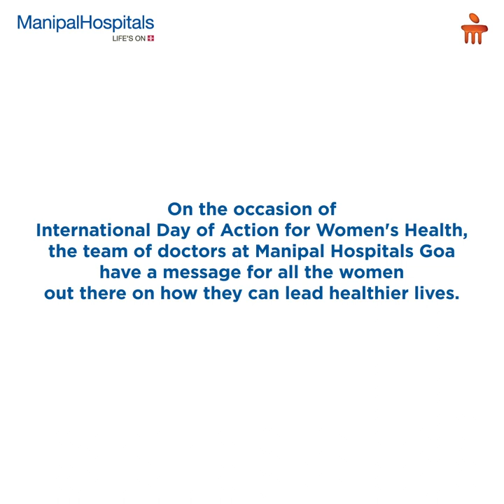Advice for Women from the Team of Doctors at Manipal Hospitals Goa | Women Health Checkup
From ensuring timely meal intake to maintaining a fitness regime, a little bit of attention to ourselves and self-love can lead to a healthy life say the doctors at Manipal Hospitals Goa! Watch this video to know more. This International Day of Action for Women's Health, let's pledge to protect 'Our Health, Our Rights and Our Lives.'